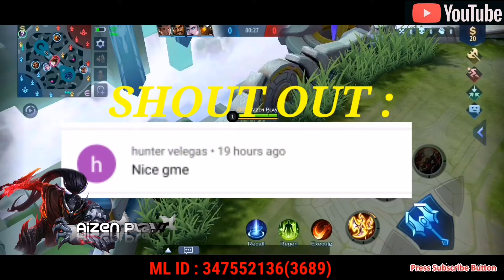OFFLANER HAYABUSA | in "GOLD" Line Rank Game | Mobile Legends Bang Bang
ml hayabusa best build
ml hayabusa item build
belajar hayabusa ml
hayabusa ml chib
hayabusa ml combo
hayabusa ml counter
hayabusa ml cartoon
hayabusa ml cosplay
hayabusa ml cute
cute hayabusa ml wallpaper
cerita hayabusa ml
hayabusa ml dialogue
hayabusa ml release date
kata kata hayabusa ml dan artinya
kata kata hayabusa di ml
download hayabusa ml
hayabusa ml epic skin
hayabusa ml emblem
hayabusa ml epic
hayabusa wallpaper ml experiment 21
hayabusa ml skin elite
hayabusa ml face
hayabusa ml wallpaper full hd
hayabusa ml wallpaper for iphone
foto hayabusa ml
hayabusa ml guide
hayabusa ml gameplay
hayabusa ml gif
hayabusa ml guide 2019
ml hayabusa gameplay 2019
ml hayabusa vs gusion
is hayabusa good ml
hayabusa ml top global
hayabusa ml hd
hayabusa ml hd wallpaper
hayabusa ml hero
hayabusa ml how to use
hayabusa ml history
hayabusa ml height
hayabusa vs hanzo ml
gambar hayabusa ml hd
hayabusa ml image
hayabusa ml item
hayabusa in ml
hayabusa wallpaper in ml
hayabusa and kagura ml wallpaper hd
kata2 hayabusa ml
kata hayabusa ml
kisah hayabusa ml
kalimat hayabusa ml
hayabusa ml logo
hayabusa ml live wallpaper
ml hayabusa vs lancelot
hayabusa montage ml
hayabusa ml sushi master
hayabusa ml wallpaper for mobile
hayabusa ml new skin
hayabusa ml real name
ninja hayabusa ml
hayabusa ml png
hayabusa ml pinterest
hayabusa ml price
hayabusa ml pro
hayabusa ml top player
hayabusa ml quotes
quote hayabusa ml
hayabusa mobile legends quotes
hayabusa mlbb quotes
hayabusa ml revamp
hayabusa ml role
hayabusa ml reddit
hayabusa ml review
ringtone hayabusa ml
what does hayabusa say in mobile legends
how to hayabusa mobile legends
hayabusa ml skills
hayabusa ml sayings
hayabusa ml skin epic
hayabusa ml savage
hayabusa ml transparent
hayabusa ml tips
hayabusa ml tutorial
hayabusa ml ulti
hayabusa ml voice
hayabusa ml vector
ml hayabusa vs hanzo
video hayabusa ml
hayabusa ml wallpaper hd
hayabusa ml wiki
hayabusa ml weakness
hayabusa ml words
hayabusa ml wallpaper hd skin special
hayabusa ml youtube
hayabusa ml pic
hayabusa ml 2020
hayabusa ml 2019
hayabusa ml guide 2020
is hayabusa good mobile legends
how to play hayabusa ml
hayabusa ml wallpaper 3d
gambar hayabusa ml 3d
hayabusa ml wallpaper 4k
hayabusa combo ml
hayabusa ml wallpaper
hayabusa ml skin
hayabusa mlbb
hayabusa ml build
hayabusa ml drawing
hayabusa ml story
hayabusa ml fanart
hayabusa ml picture
hayabusa ml lines
hayabusa ml avatar
hayabusa ml all skin
hayabusa ml art
ml hayabusa and kagura
hayabusa ml wallpaper android
hayabusa wallpaper ml anime
hayabusa ml build 2020
hayabusa ml background
ml hayabusa best build 2020
belajar hayabusa ml
hayabusa ml chibi
hayabusa ml combo
hayabusa ml counter
hayabusa ml cartoon
hayabusa ml cosplay
hayabusa ml cute
cerita hayabusa ml
hayabusa ml dialogue
download hayabusa ml
hayabusa ml emblem
hayabusa ml epic
hayabusa ml face
foto hayabusa ml
hayabusa ml guide
hayabusa ml gameplay
hayabusa ml gif
hayabusa ml hd
hayabusa ml hero
hayabusa ml history
hayabusa ml height
hayabusa ml image
hayabusa ml item
hayabusa in ml
kata2 hayabusa ml
kata hayabusa ml
kisah hayabusa ml
kalimat hayabusa ml
hayabusa ml logo
hayabusa montage ml
Hayabusa sakalam
Hayabusa rampage
Hayabusa manyak
Hayabusa pwi
Hayabusa lng malakas
Hayabusa and esmeralda
Hayabusa try the best
Hayabusa main
Hayabusa mythic glory
Haya